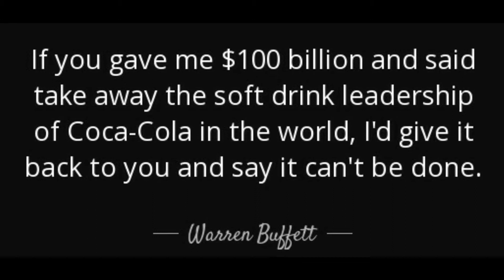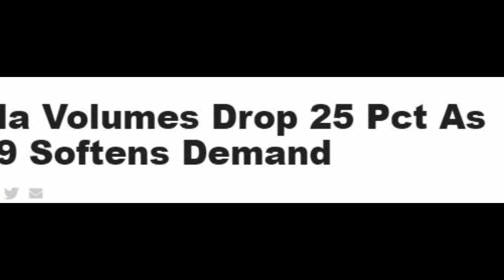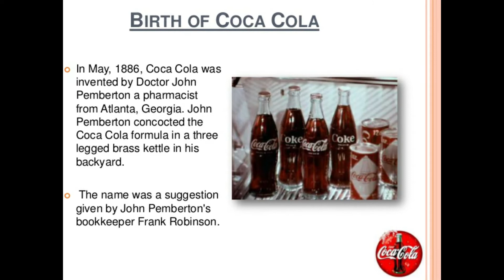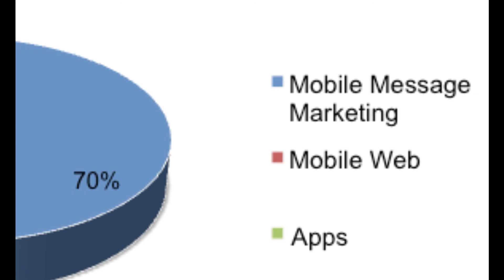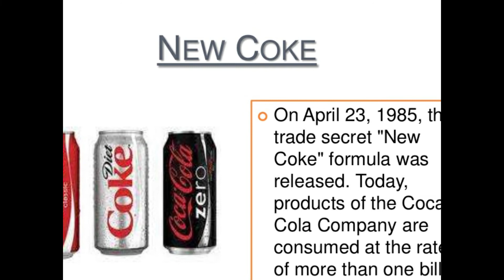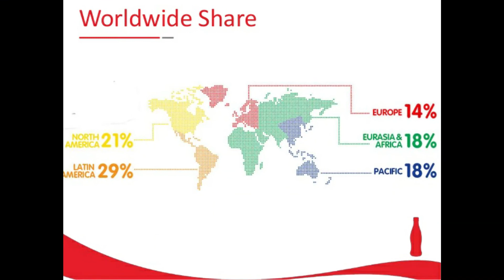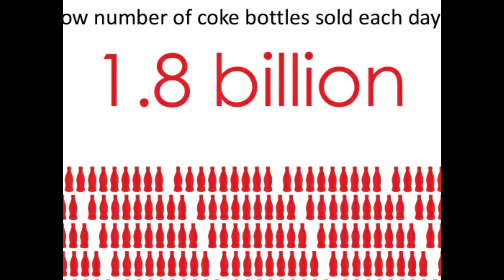How Coca Cola became world's Favorite and Top Brand ? I News Analitika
Coca-Cola, or Coke, is a carbonated soft drink manufactured by The Coca-Cola Company. Originally marketed as a temperance drink and intended as a patent medicine, it was invented in the late 19th century by John Stith Pemberton and was bought out by businessman Asa Griggs Candler, whose marketing tactics led Coca-Cola to its dominance of the world soft-drink market throughout the 20th century